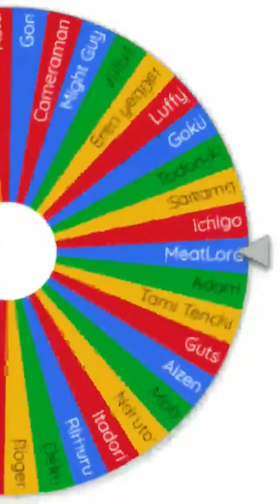Goku vs MeatLord